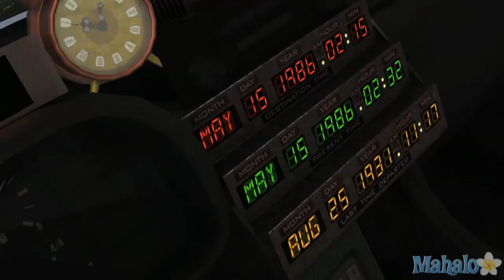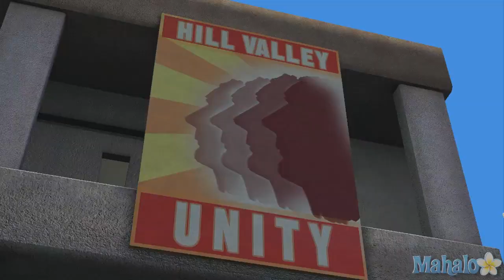Back to the Future: The Game - Episode 3 Walkthrough Part 2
Marvel vs. Capcom 3: Fate of Two Worlds - Special Edition Unboxing
watch?v=c433ch0PnGE